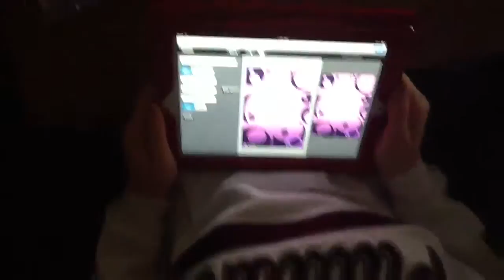Diji Invite 3